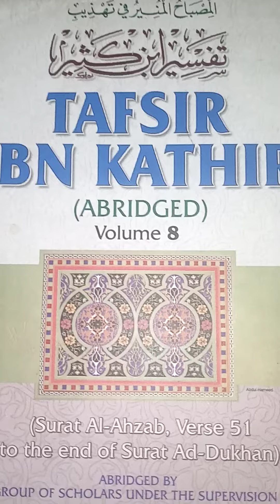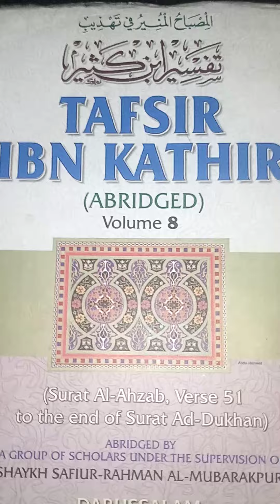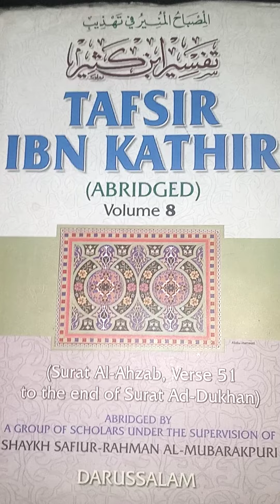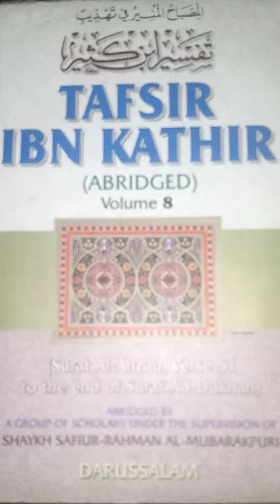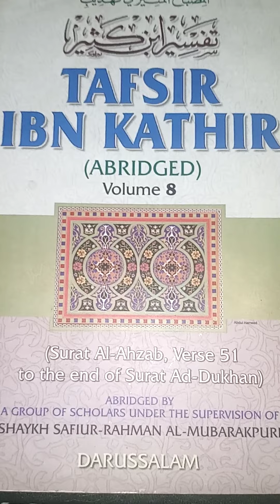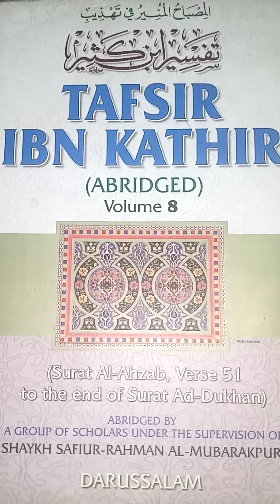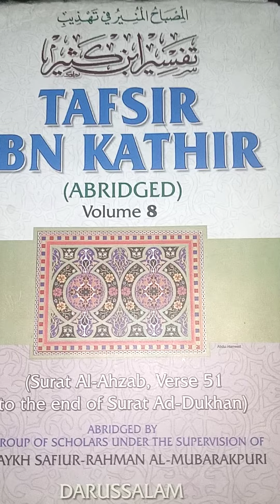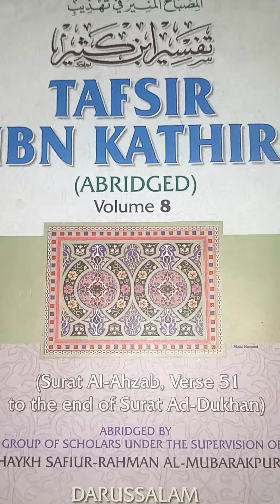Video#2(BBIB Statement Regarding The General Amnesty For All)